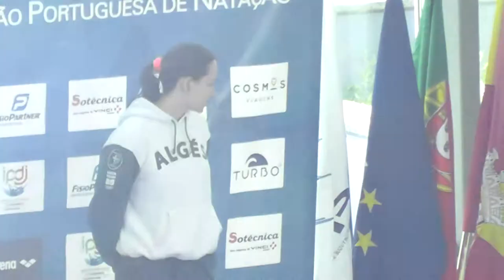20170402 Nacionais de Inverno 100CF Podium